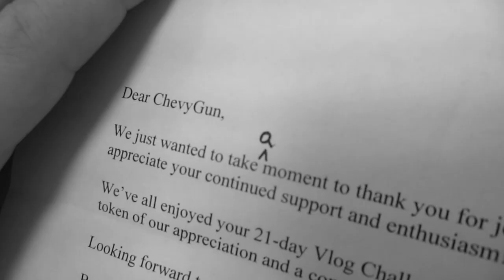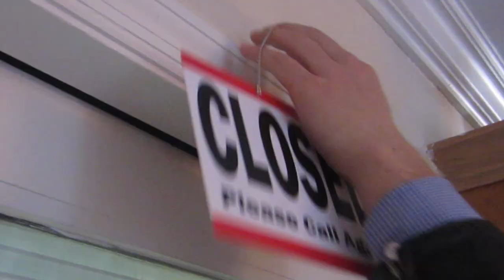FACING FEARS (Season 2, Episode 37)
Who's making a life-changing decision? What is a breakthrough and how can it change your life? Watch to find out!

The Motivation Mogul and Marketing Crusader host their latest Power Forum event where the I.T. Wizard and Stunt Vlogger participate in a powerful breakthrough activity with the rest of the attendees.

BOWA Studios
12080 Southwest 127 Avenue
Suite 305